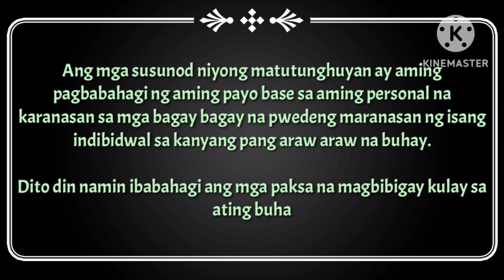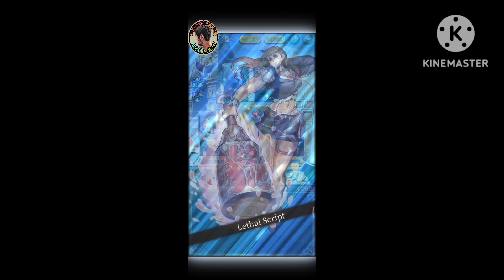JobTribes Common NFT Quest | Season 12 | Normal to Super Hard | Personal Common NFT | Gameplay 2023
Hindi po ako nanghihikayat na laruin ang mga  tinatampok kung laro sa aking mga video, bago ko po ito pasukin ay pinagaralan ko muna ng maigi ang lahat tungkol sa larong ito. Nagshashare lang po ako ng mga larong sinubukan at pinaglaanan ko ng aking investment sa Crypto World. Kaya ang maipapayo ko lang po kung gusto niyong subukan mga ito. Nasa baba po ang mga link ng mga Official website ng mga itatampok ko pong laro. Pabisita nalang po at pagaralan niyo kung para sainyo ba ang larong ito.

Kung nakatulong kami sainyo, comment down below, pa like nadin ng video na ito kung nagustuhan niyo at pa pindot ng subscribe button pati ang bell icon at piliin ang all notification para updated kayo sa mga susunod pa namin video. Baka pwede na pafollow at palike nadin ng ating official fb page.

Maraming salamat.

Alabi Reviews